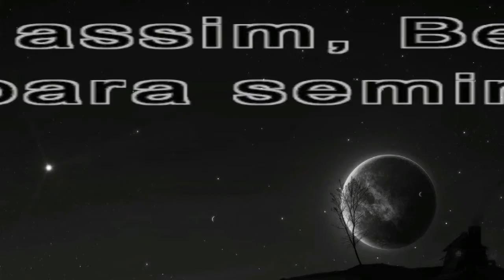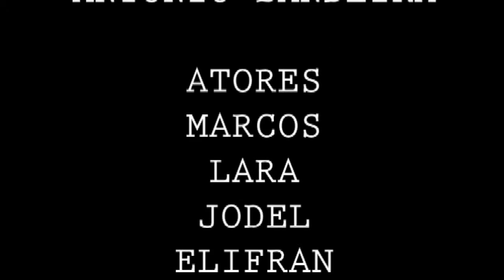OBRA DOM CASMURRO - MACHADO DE ASSIS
TRABALHO PRODUZIDO POR ALUNOS DA TURMA: 2801
CEM GTI DARCY MARINHO
TOCANTINÓPOLIS-TO
ANO 2015